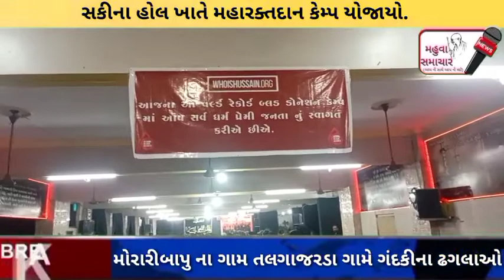મહુવા ના ખીમનાથ મંદિર માં મહાઆરતી યોજાઇ તો સાથે પ્રભુ પ્રસાદ નું પણ આયોજન કરાયું.